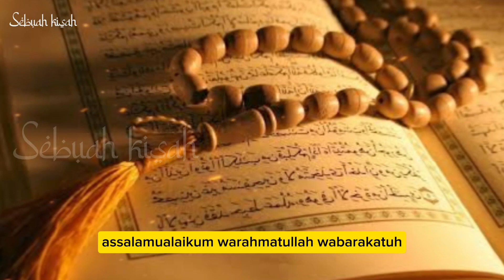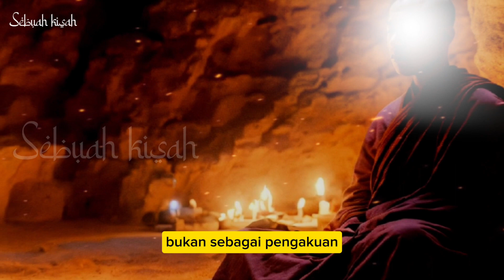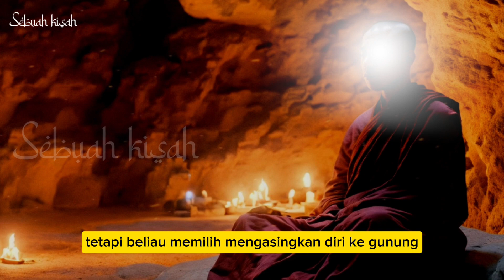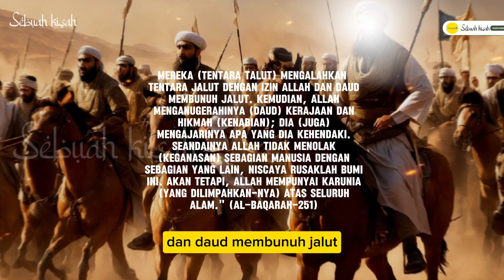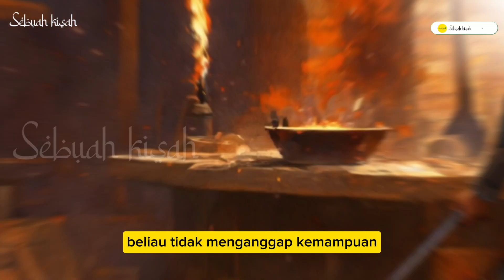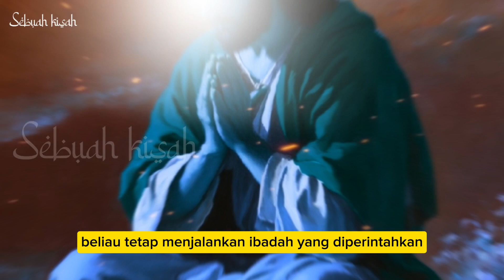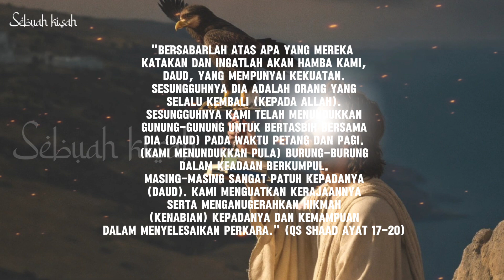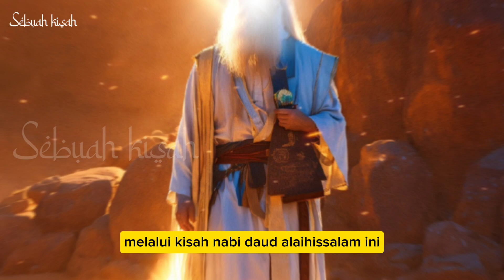Kamu Pasti Belum Tau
assalamulaikum wr wb,, kita bisa dikatakan umat muslim, jika kita menjalankan rukum iman dan islam dengan baik, dalam praktek keseharian memuliakan semua mahluk Allah adalah keharusan, karena islam adalah agama yang datang dengan pesan perdamaian, rahmatan lil alamin,, untuk kita bisa terus menjalani hal tersebut, sepertinya kita butuh sosok yang menjadi contoh, terutama ahlak para nabiallah,, kali ini kita akan membahas kisah seorang nabi adil, yang jauh sebelum Rasulllah dan insya Allah bisa memberikan pedoman kepada kita dalam menjalani kehidupan sebagai umat islam, sebagai dukungan syiar islam dukung chanel ini agar terus mendakwahkan kisah islami, dengan cara like, subscribe dan share jika dirasa bermanfaat, bagi yang sudah semoga menjadi amalan jariyah yang terus mengalir..

CATATAN: BEBERAPA GAMBAR HANYALAH ILUSTRASI

sebuah kisah menyajikan informasi seputar kehidupan Islam dan khazanah Muslim.  Dalam setiap Video yang disajikan hanyalah sebagai ilustrasi dari penjebaran cerita, foto dan video dari berbagai sumber yang dikemas dalam bentuk materi pendukung. Kebenaran hanya milik Allah SWT.

BERSAMA KITA BERBAGI INFORMASI BERMANFAAT SEPUTAR SEJARAH-SEJARAH ISLAM YANG MENARIK DI DUNIA INI